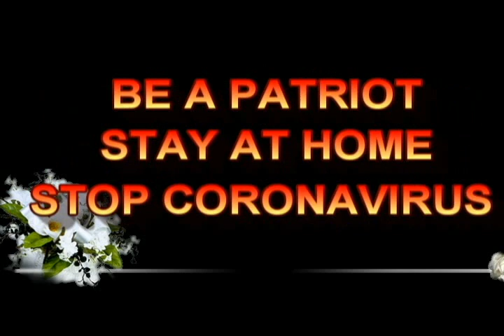COVID-19 KIDS' PLAY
Be a Patriot.  Stay at home.  Stop Coronavirus